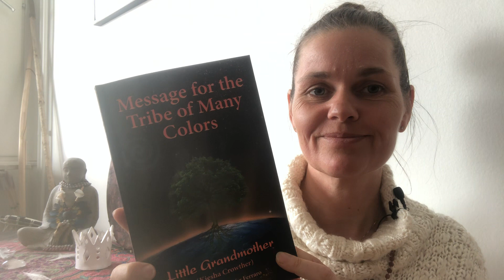To Recognize True Beauty: The Lesson of the Two Trees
Today a read a chapter from Little Grandmothers (Kinshasa Crowther) book: Message for the Tribe of Many Colors.

I read this to my beloved cousin Maria yesterday and she asked my to read it again and to film it because Little Grandmothers message are so important for our healing and seeing our own beauty when we are wounded.